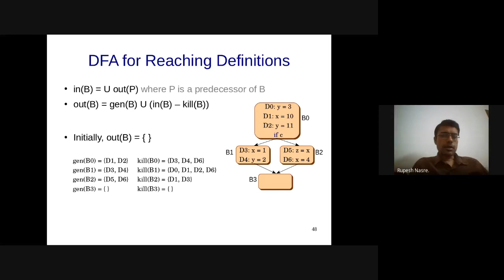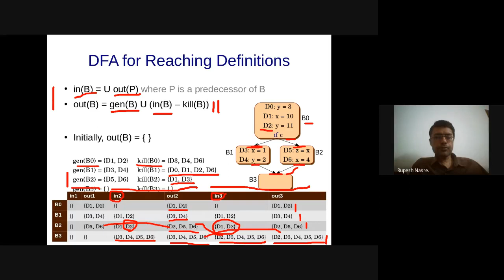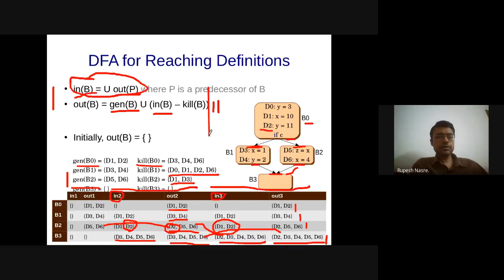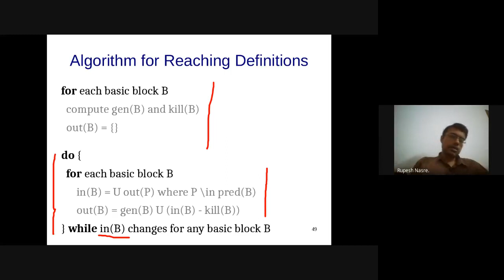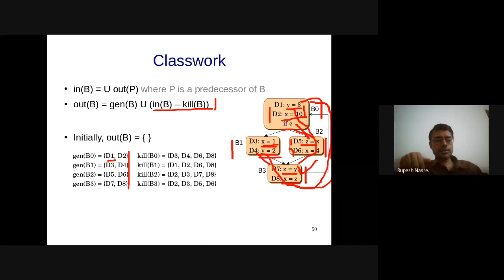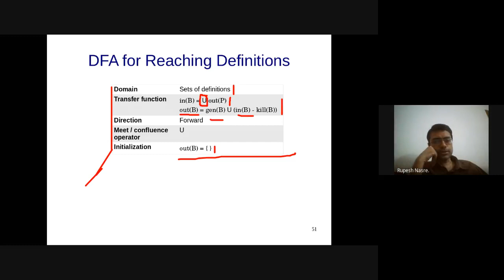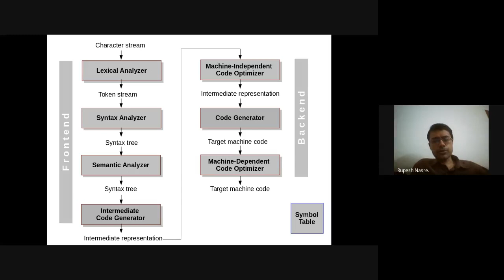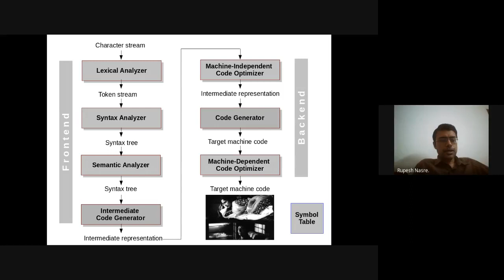CS3300 Compiler Design | Lec 48 | Code optimizer–part 6, DFA for reaching definitions,Live variables